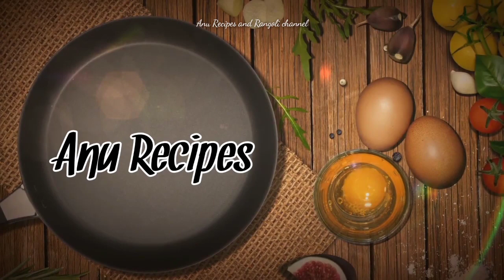carrot halwa recipe/ಕ್ಯಾರೆಟ್ ಹಲ್ವಾ/ easy carrot halwa/ nokhovacarrot halvaa